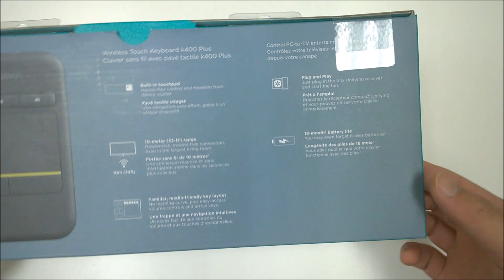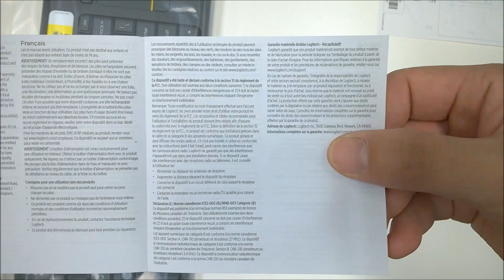[Amazon] Logitech Wireless Touch Keyboard K400 Plus, Touchpad Keyboard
Logitech Wireless Touch Keyboard K400 Plus, Touchpad Keyboard for Internet-Connected TVs